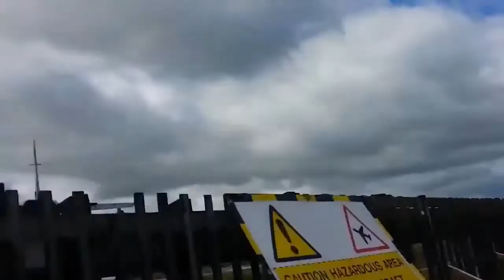top boom fly look now ,Jet fighter Sonic BOOM Compilationt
Jet fighter Sonic BOOM Compilation